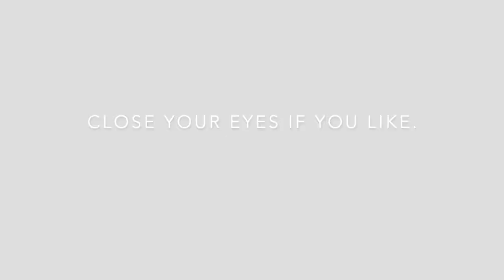Candle Melt | Minute Meditation with Tamara Skyhawk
From my new book, "Minute Meditations for Everyday Calm" – bite-sized meditations to read and be relaxed within just a few minutes. A handy resource to help you add soothing meditations into your day – anytime, anywhere.